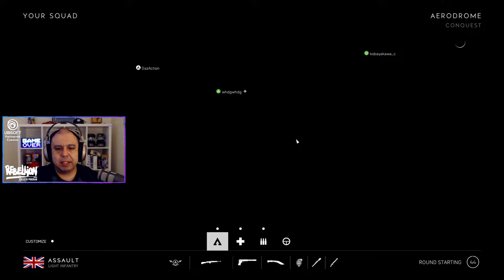WHAT ARE THE BEST WEAPONS? - Battlefield 5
Battlefield 5 has a large variety of weapons, and some have great handling, making it very enjoyable to play the game. I plan to try out some different weapons today.

YouTube Partner
Ubisoft Partner
Rebellion Creator
Australian

My YouTube Channel is dedicated to First and Third Person Shooters.